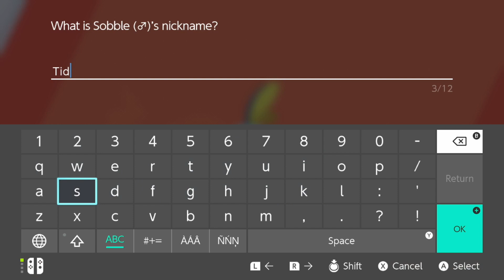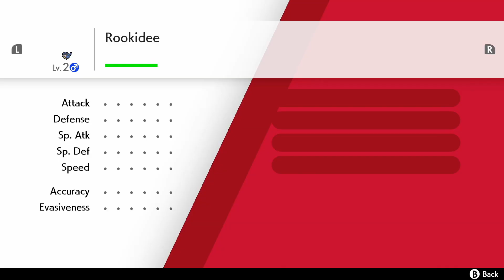Mist Shrouded Pokemon | Pokemon Sword #2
We get our starter Sobble and we head out to get our pokedexes from the professor when suddenly we hear a crash from the gate and the wool had escaped into the Slumbering Weald so we go in after it when we suddenly meet a mysterious pokemon!

-Game-

-Social Media-